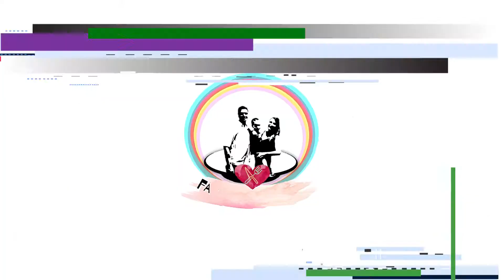Como hacer garrapiñadas de maní caseras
Las mas ricas y fáciles garrapiñadas de maní sin piel están aquí. Te mostramos la receta de cómo hacer unas deliciosas garrapiñadas caseras. Además de ser económicas, rinden un montón.
No se pierdan la preparación que te mostramos a continuación
¡Y no te pierdas ninguna receta!
Para estar enterado de todas las NOVEDADES de FAMILIA AL PLATO seguinos en las redes:
📝INGREDIENTES
-3/4 DE TAZA DE AZÚCAR
-1/2 TAZA DE AGUA
-1 TAZA DE MANÍ PELADO
-1 CDA DE ESENCIA DE VAINILLA

*CAPACIDAD DE LA TAZA 300cc

👀 Nos gustaría saber de dónde nos miran, escribanos en los comentarios.